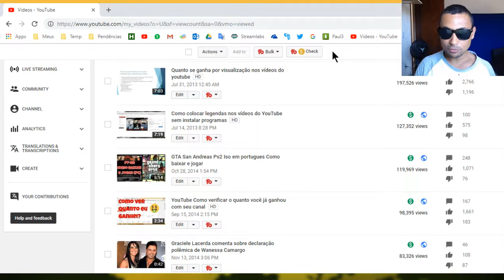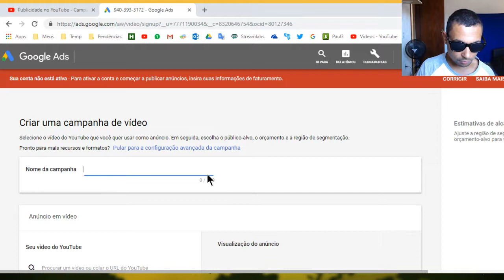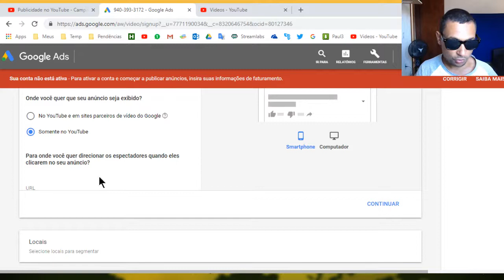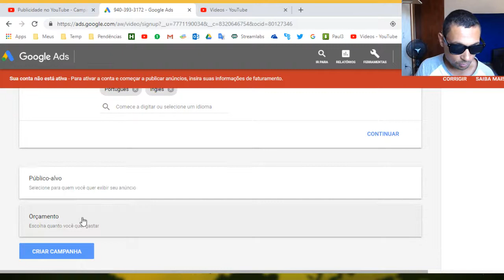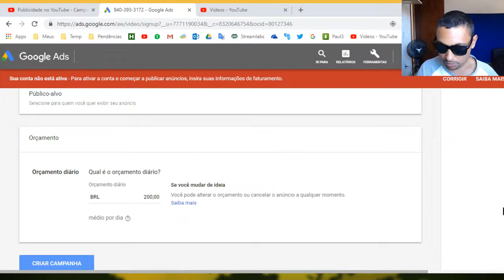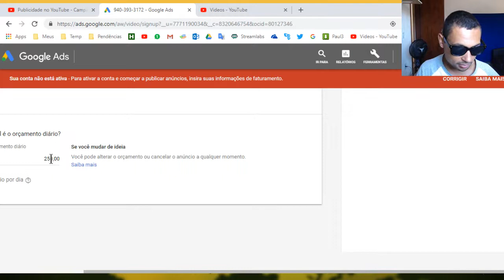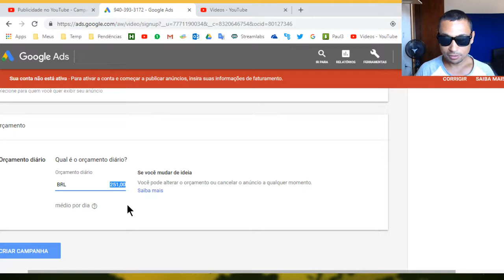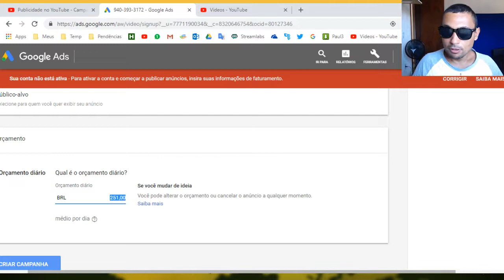Quanto devo cobrar de quem quer anunciar no meu canal?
Devido a algumas perguntas que amigos me fazem sobre quanto cobrar, quando alguém quer anunciar no seu canal, fiz um vídeo explicativo mostrando diretamente a ferramenta de orçamento de anúncios do YouTube. Confira o vídeo e saiba quanto cobrar de alguém que quer fazer uma propaganda no seu canal.

Este vídeo faz parte da hashtag DicasYouTubeSonaje e se você quiser ver mais vídeos desta categoria basta procurar por esta hashtag no YouTube.